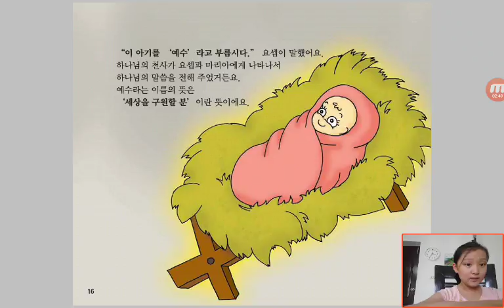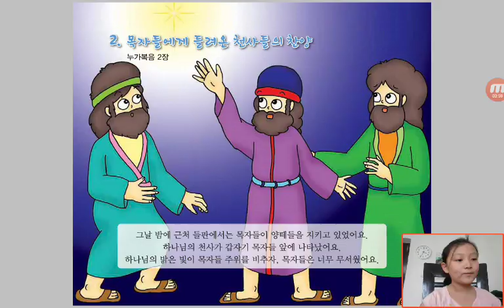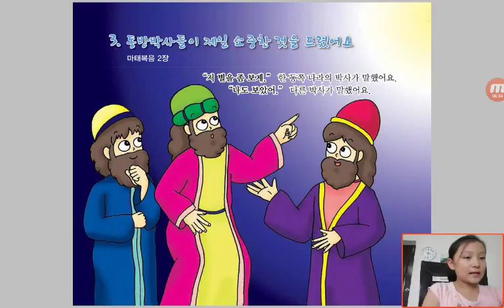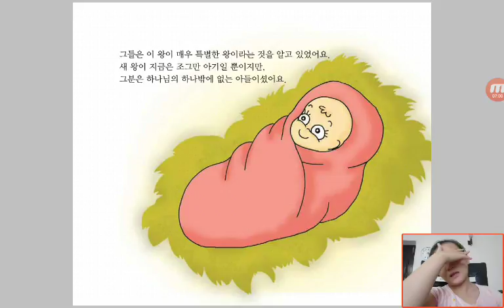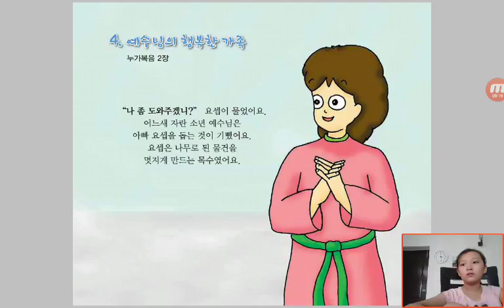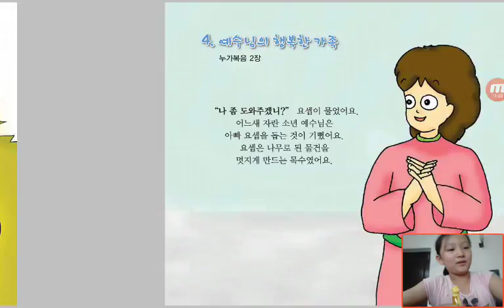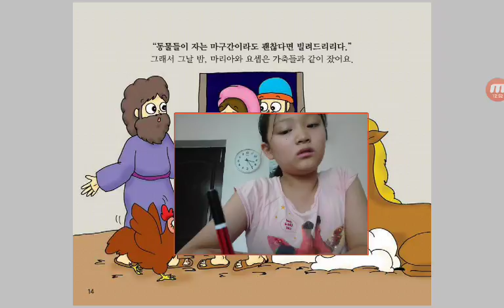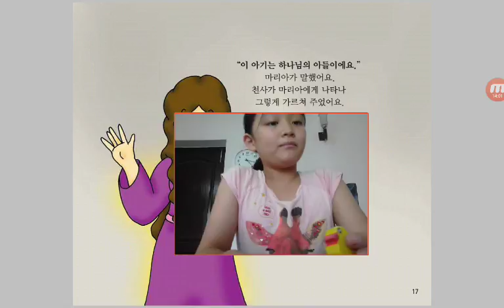‹Kids›Grace：Wonderful Bible Story‹성경이야기›– 1 우리에게 오신 예수님 about 누가복음